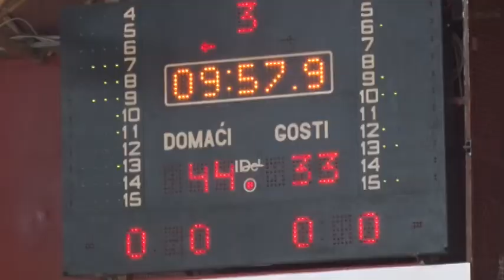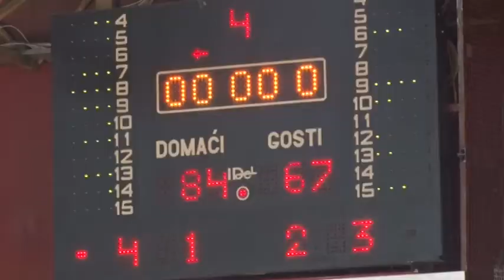12 02 KK BORAC KK RADNICKI KADETI